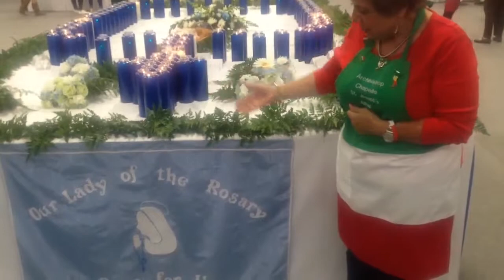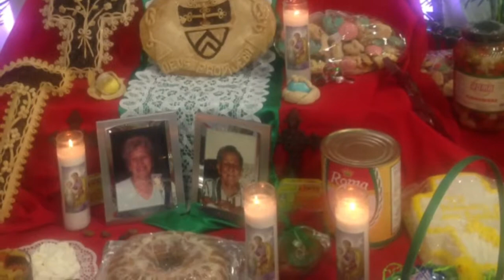Archbishop Chapelle 2015 St. Joseph's altar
The St. Joseph&apos;s Day altar opened at noon on March 18, 2015 for viewing at Archbishop Chapelle High School in the gym. The altar reopens on March 19, St. Joseph&apos;s Day.